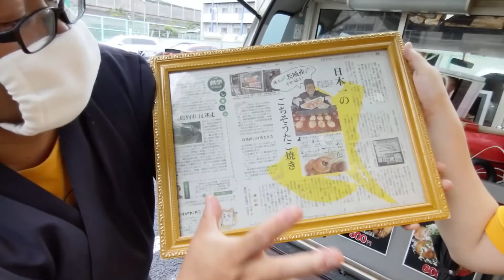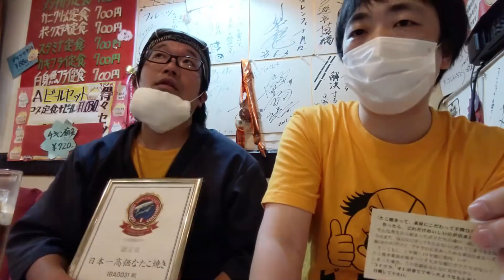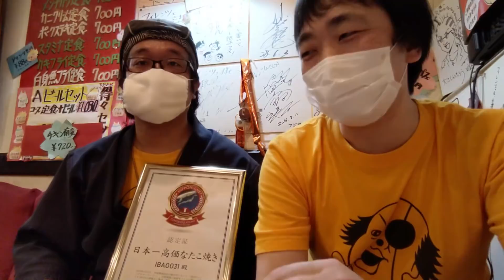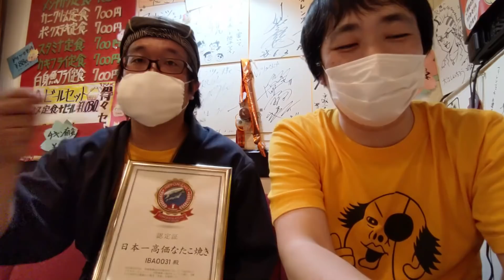１人前1800円！日本一高いたこ焼き屋さんが西日暮里にやってきた！【ピョコタン】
日本一高いたこ焼き屋さん（めりけん大佐）Twitter